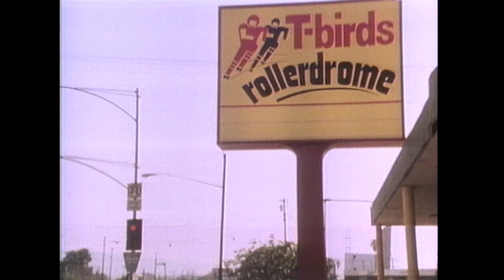Roller Derby Queens, Part I | Real People | George Schlatter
In part one, Host Sarah Purcell talks to the women who make up the Los Angeles T-Birds roller derby team and gets pointers on how to become a jammer.